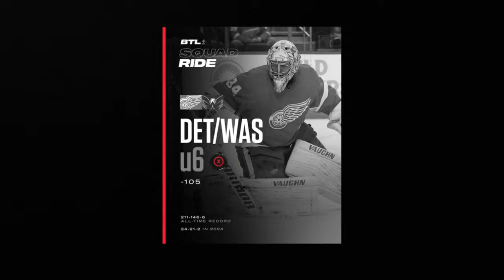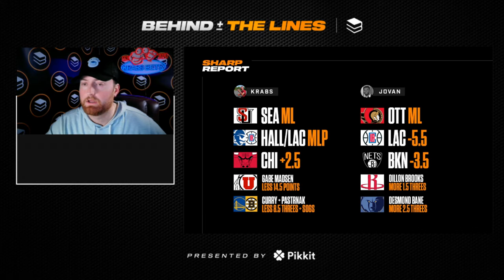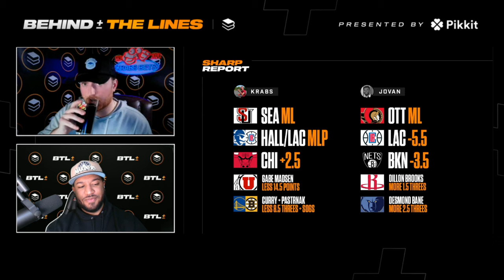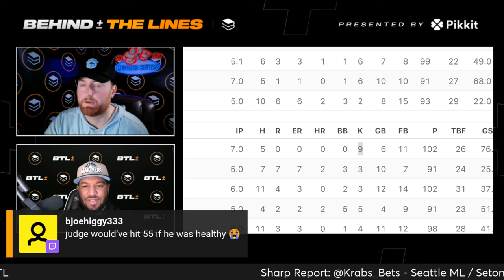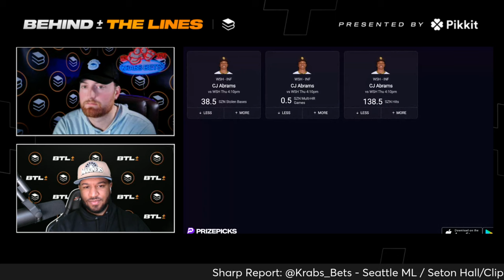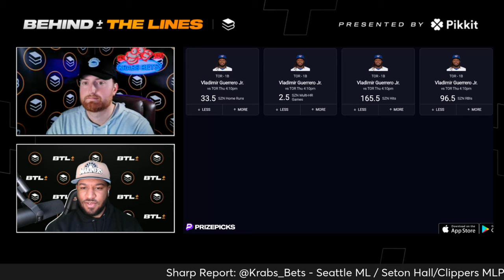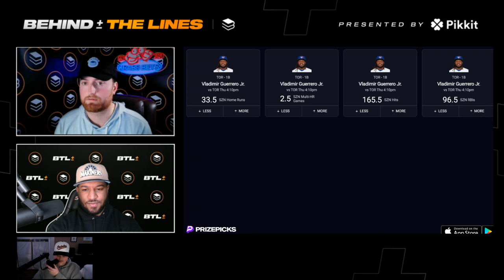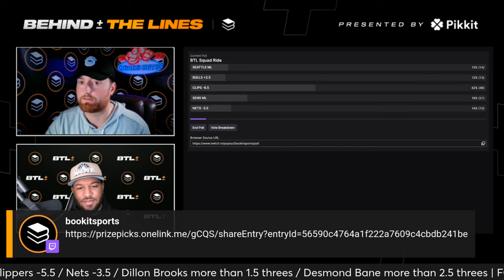MLB SZN Goat Whale! 🐐 🐳 | Behind The Lines - 3.27.24